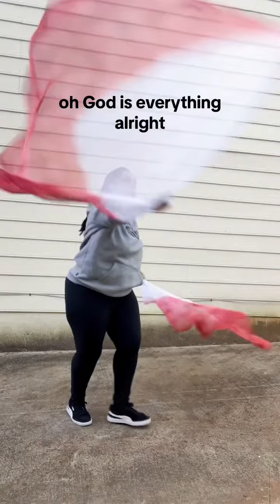IS EVERYTHING ALRIGHT | ANTHONY BROWN WORSHIP | FLAG WORSHIP